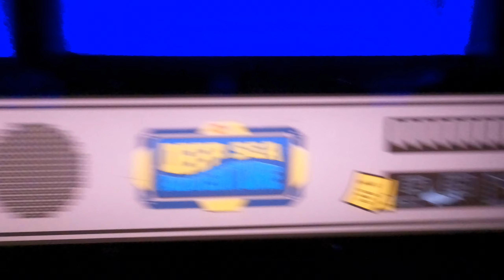Legoland Windsor | Day 1 - August Theme Park UK Staycation | VLOG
Day 1 of my UK August Staycations sees me meet up with my friends at Legoland Windsor Resort! We head into the world of Mythica and Nat has her first ride on Flight of the Sky Lion!

We also check out everything else Legoland has to offer, including my first time on the Deep Sea Adventure, The Dragon, Merlin's Apprentice, and much much more, including getting very wet on the Jolly Rocker!

Equipment:
GoPro Hero 9